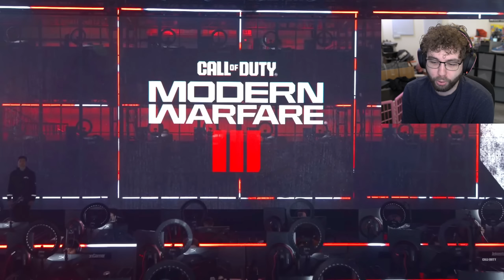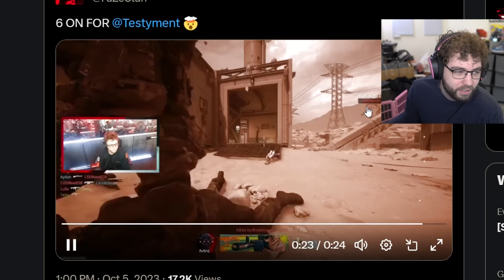JEV REACTS TO CALL OF DUTY NEXT (2023)